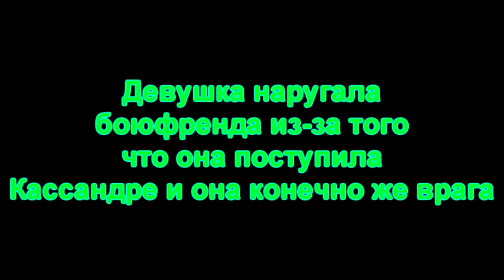ФНФ СПАСАЮТ ДО САМОГО КОНЦА ПОСЛЕДНИЙ СЕРИЯ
:) надеюсь я прекратил этот эпизода